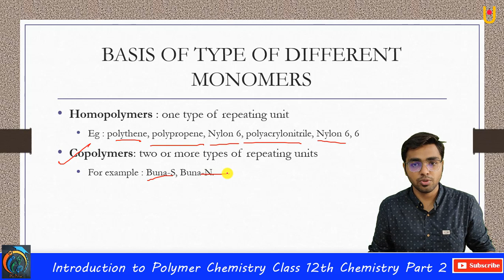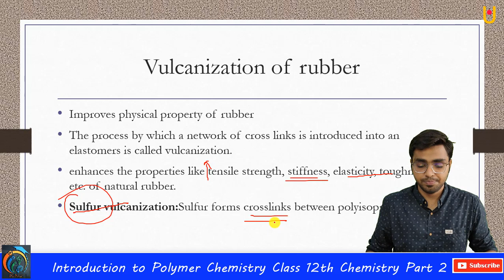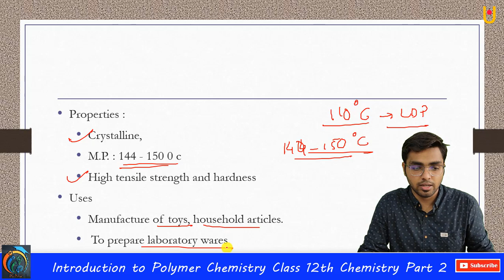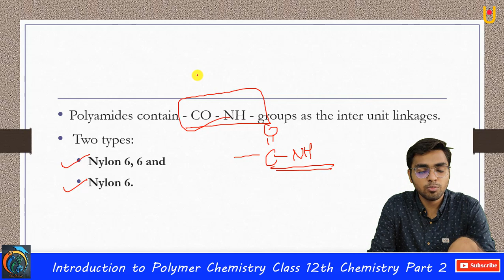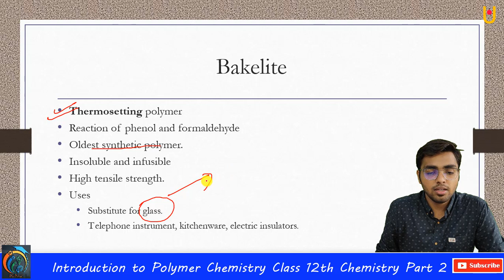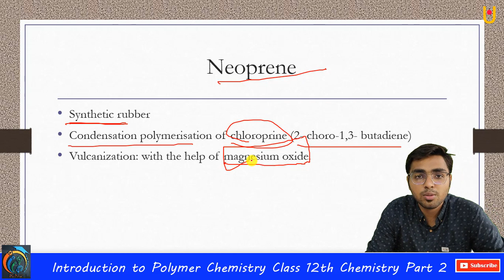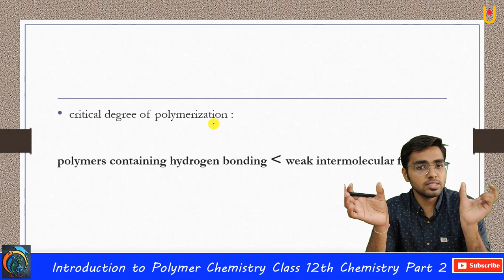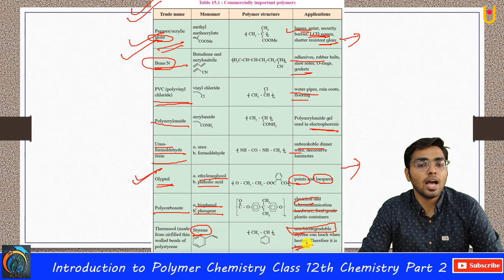Introduction to Polymer Chemistry Class 12th Part 2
Hello friends
Pawan Wagh Acaademy
Making Mathematics Siple & Interesting